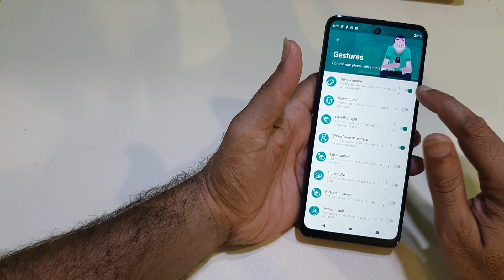Moto Edge Quick Camera Open Setup | in Lock Screen Camera Using